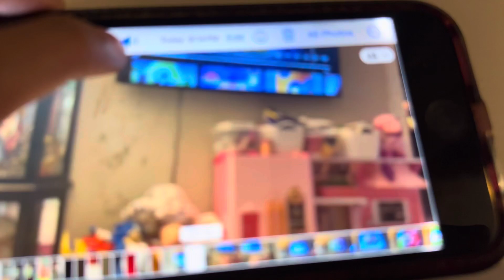Little Einsteins english v2 season 2